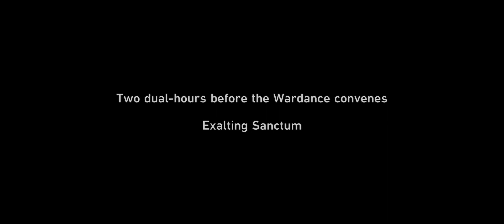Dan Heng, Dan Zhu, Dan Feng, Dan Shu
dan daniel